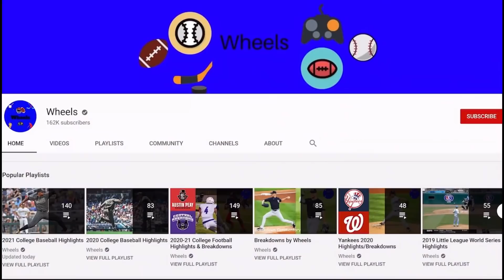Duke vs #19 Miami Highlights (Full Series) | 2021 College Baseball Highlights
Miami and Duke played a 3 game series in the 2021 College Baseball Season.

0:00 Game 1
3:33 Game 2
8:18 Game 3